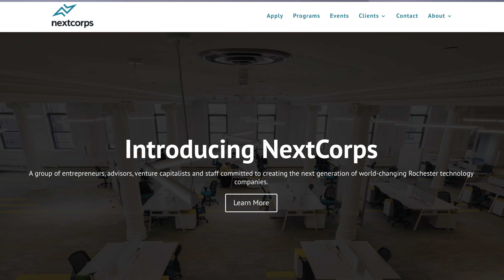Low Down Publishing Indiegogo Campaign